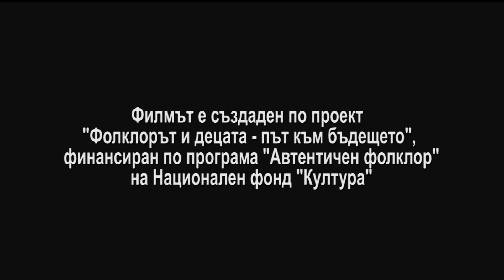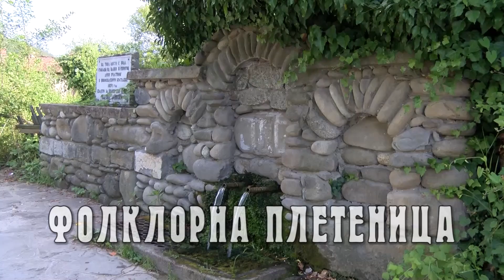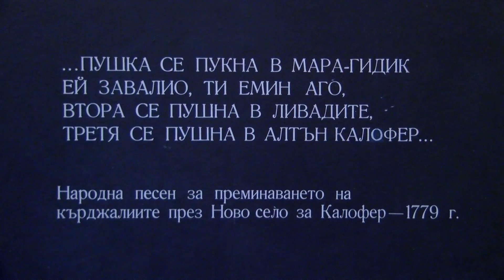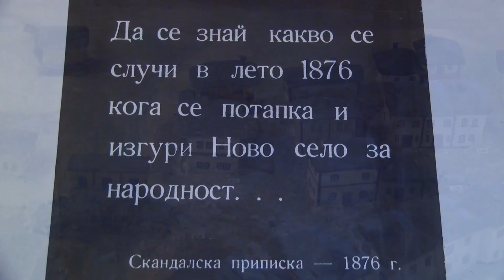IZVORCHE September2016 746 HD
1. Музикален филм „Фолклорна плетеница” с участието на Детска фолклорна група „Балкански букет” и Детска фолклорна група „Априлски звънчета” към Основно училище „Васил Левски”– гр. Априлци – 1 част

1. Muzikalen film „Folklorna pletenitsa” s uchastieto na Detska folklorna grupa „Balkanski buket” i Detska folklorna grupa „Aprilski zvancheta” kam Osnovno uchilishte „Vasil Levski”– gr. Apriltsi – 1 chast - Bulgaria